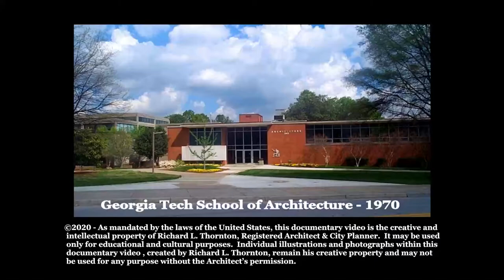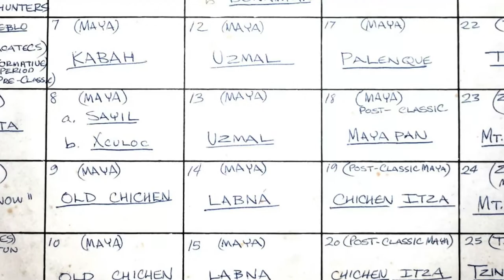Expedition into the heart of Campeche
In 1970, it was the Tierra Incognito of Mexico . . . a blank area on Mexican maps with very few signs or paved roads.  You will see images of a vast area containing very few signs, stores, fences. livestock or healthcare professionals.  North American archaeologists were generally unaware that central and eastern Campeche was dotted with dozens of medium and small Maya cities, most of which remained occupied until the 1500s.  Their Puuc and Chenes style architecture representative the zenith of Mayan esthetics.

My Mexican fellowship coordinator,  Dr. Román Piña Chan, grew up in Campeche and so assigned me 14 Maya archaeological zones to visit. In the final part of this series, after we had fulfilled his assignments, my lovely Campeche tour guide and I were getting along so well that we decided to spend more three days exploring the most remote parts of Campeche in her white Jeep. She was a History Education major at the university, but was destined to be come an anthropologist. You will see a Campeche that is now “gone with the wind.”